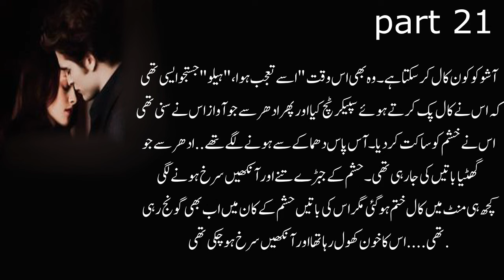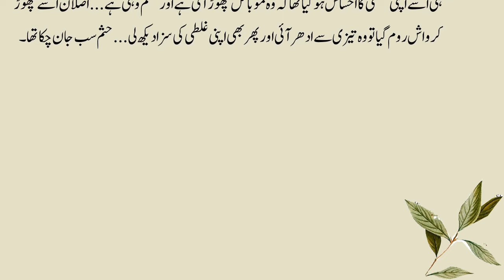Age Difference Based Novels / Bold Romantic Novels / Urdu Novel Bold Novel | Part 21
Suggest Video;
Cousin marriage / Age difference / Romantic Rude Hero / Complete Audio Urdu Novel / Love story

Your Queries;
forced romance marriage age difference based novel kitab nagri
bold romantic urdu novels kitab nagri 2022
age difference urdu novels kitab nagri
revenge based forced marriage urdu novels kitab nagri
gangster based romantic urdu novels kitab nagri
rude cousin based romantic urdu novels
age difference based novels
romantic novels in urdu complete
bold romantic novels
urdu novel
bold novel
kitab nagri

Thanks